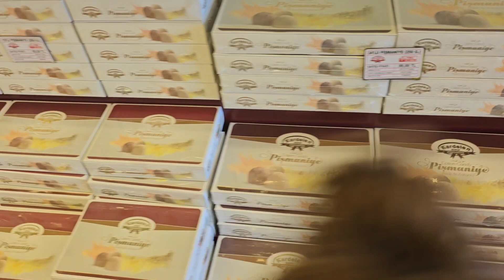özcan deniz şarkı haram geceler muhteşem şarkı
merhaba dünya Merhaba herkese tüm dünyanın çocukları gülümsesin İnşallah Gülümsemek Hayata en güzel direniştir ❣️ 🧿 ❣️ 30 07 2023 pazar